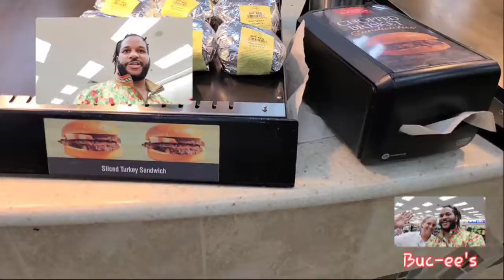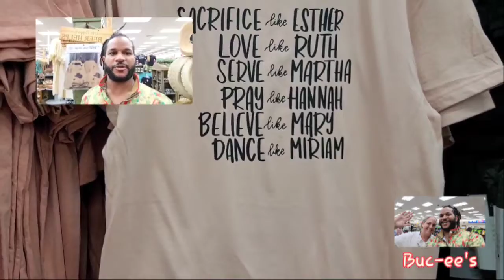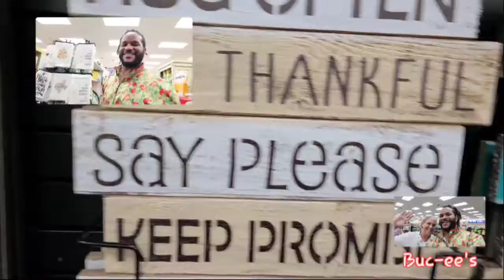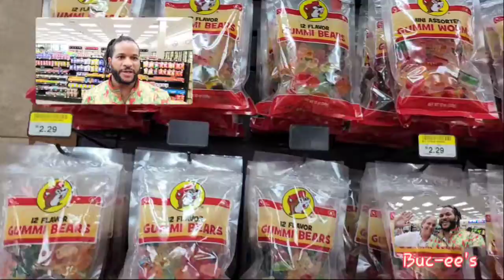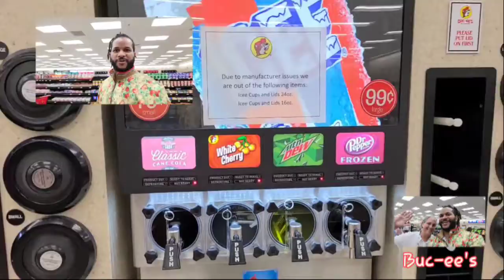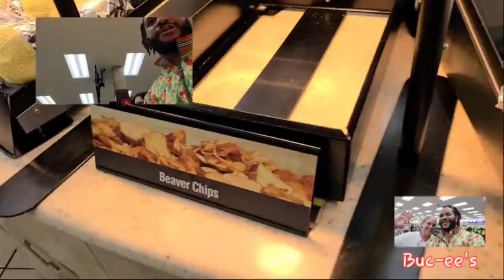Field Trip At Buc-ee's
Buc-ee's is a chain of convenience stores and gas stations with locations in Texas, Alabama, Georgia, and Florida. Additional locations are currently under development in Kentucky, Mississippi, Tennessee and South Carolina.